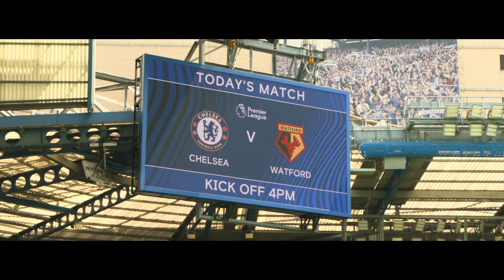Gosling’s Goal & SUPERB Away End Support 👏 | Inside Matchday | Chelsea 2-1 Watford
Unseen footage from the Stamford Bridge tunnel, pitchside and away end as Dan Gosling scored in a narrow defeat for Watford at Chelsea on the final day of the 2021/22 Premier League season.

See all the latest from stars such as Ismaïla Sarr, Ben Foster, William Troost-Ekong, Emmanuel Dennis, Cucho Hernández, João Pedro, Ken Sema, Francisco Sierralta and many more.